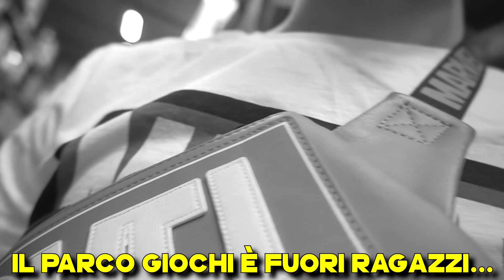ABBIAMO FATTO CASlN0 all' IKEA con i ONES (CI HANNO CACCIATI)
➤ SOCIAL

Visore Vr Meta Quest 2